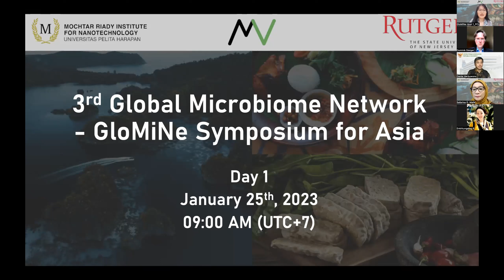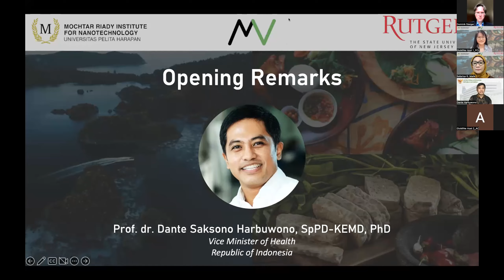Opening remarks & welcoming words - 3rd Global Microbiome Network Symposium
Opening remarks by Dante Saksono Harbuwono, Vice Minister of Health of Indonesia, and welcoming words by Safarina G. Malik (Mochtar Riady Institute for Nanotechnology, Indonesia) and Maria Gloria Dominguez-Bello (Rutgers University, USA) at the 3rd Global Microbiome Network - GloMiNe - Symposium for Asia, January 25th and 26th 2023.